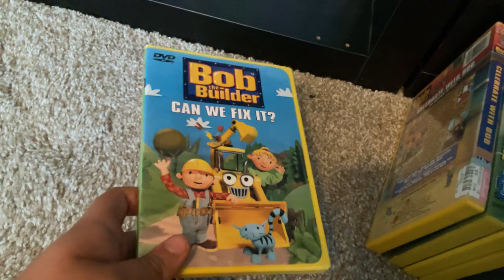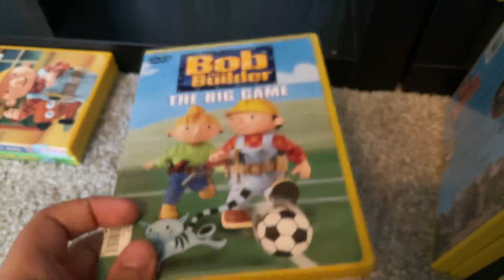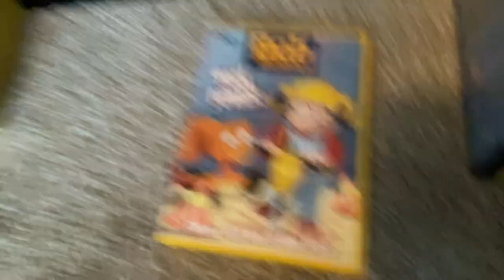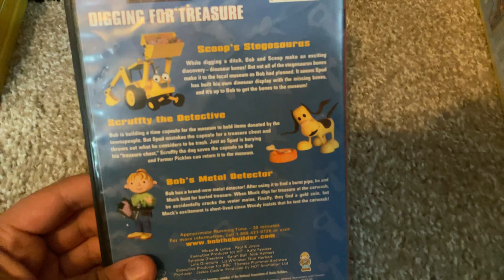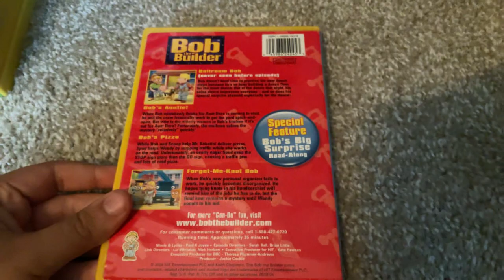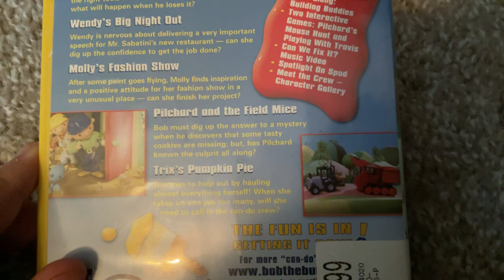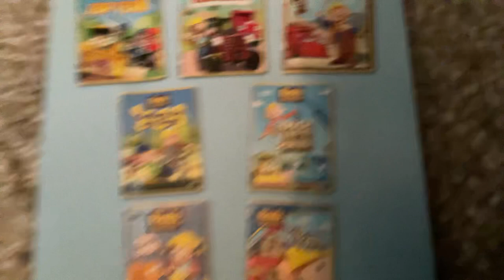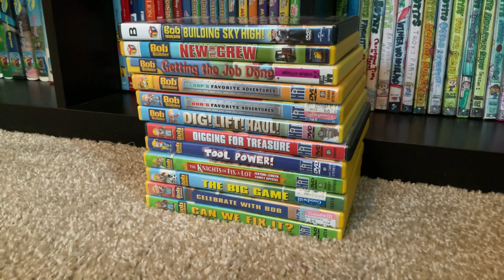My Bob The Builder DVD Collection (2021 Edition)